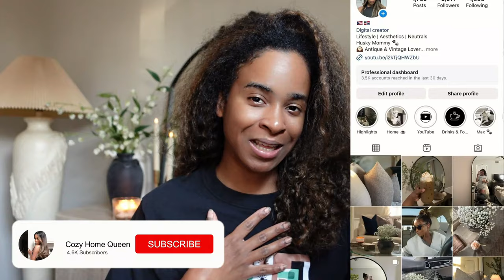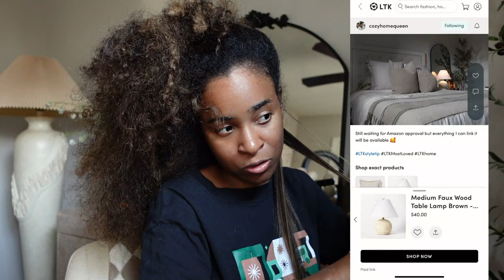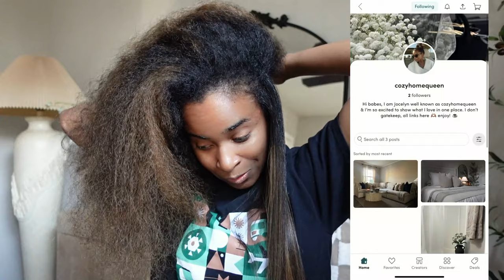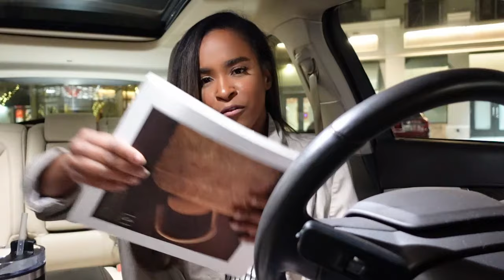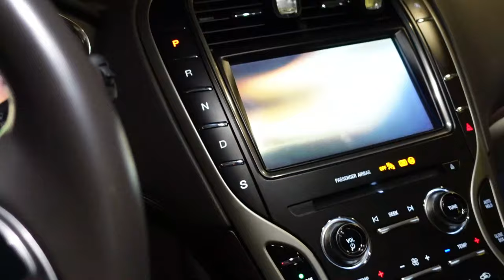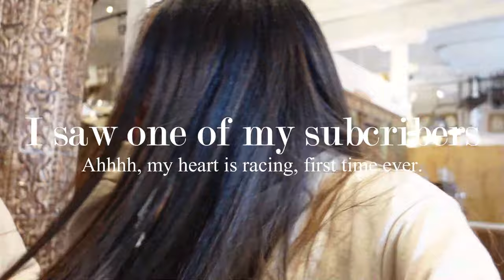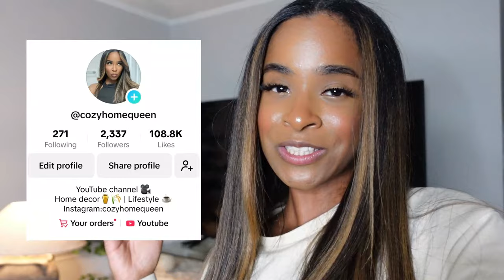VLOG: What’s new at RH 2024? | Vintage shop finds, met a subscriber!!! Silk press by me & more...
Hi everyone!! Finally I'm sharing this HUGE home decor haul. A lot spring decor for 2024, curated decor & very unique pieces. I'm soooo in love with everything that I got. Hope everyone enjoy my content. I love y'all, please stay safe, cozy & warm 🫶🏽

♡ LINKS |

• Etsy vintage shop Golden Oldies
• Rustic Handcrafted Vintage Clay Vase In Black and Grey with Handles

Golden Oldies shop: West 312 W Broad Ave, High Point, NC 27262

♡ MUSIC

♡ ABOUT ME |

• Name: Jocelyn
• Age: 30
• I film with Sony ZV1